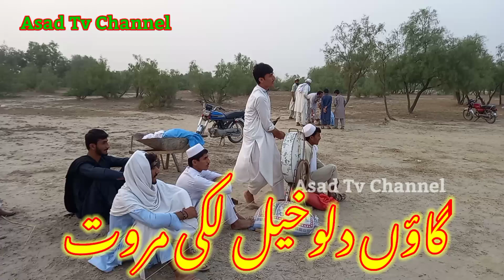گاؤں دلوخیل لکی مروت /Village Dallo Khel/Lakki Marwat/گاؤں لکی مروت/Dallo Khel/Asad Tv Channel